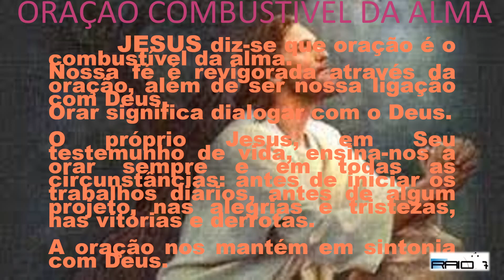ORAÇÃO COMBUSTÍVEL, DA ALMA theraio7 4176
ORAÇÃO COMBUSTÍVEL DA ALMA              Um canal ecumênico